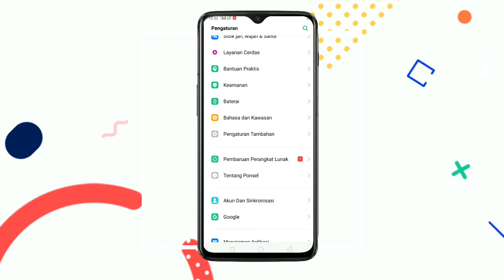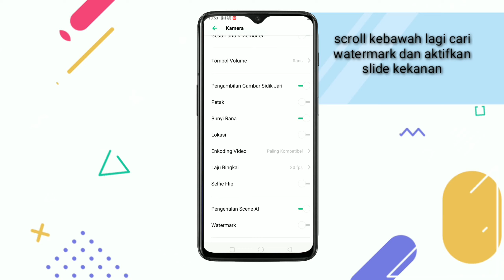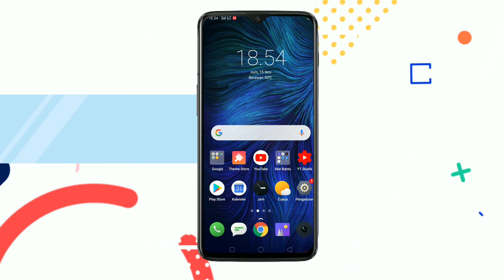Cuman Gini! Cara Menampilkan Shot On Realme Setting Watermark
Cara menampilkan shot on realme di semua hp realme series gampang banget

Tested : snapdragon besar Realme 3 Pro

Thank You Semuanya yang sudah support chanel ini